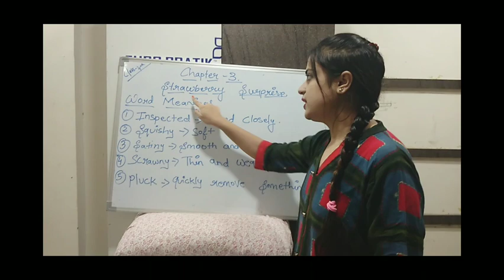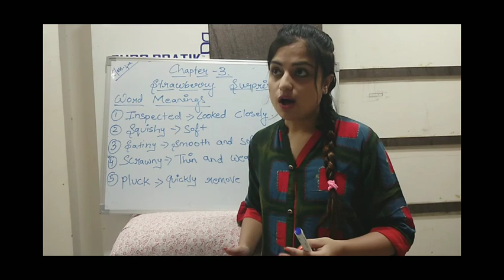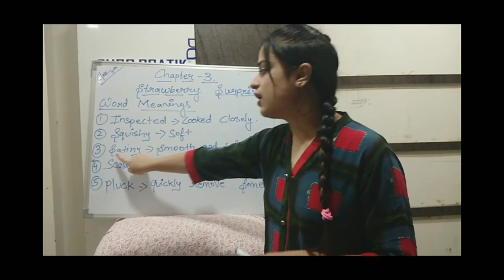Class -4rth English chapter -3(part-1)(12)